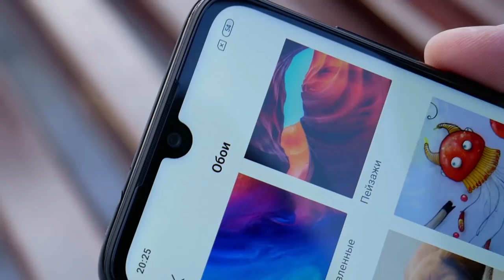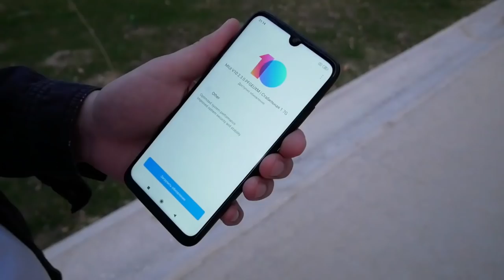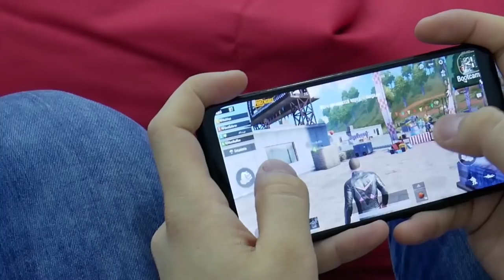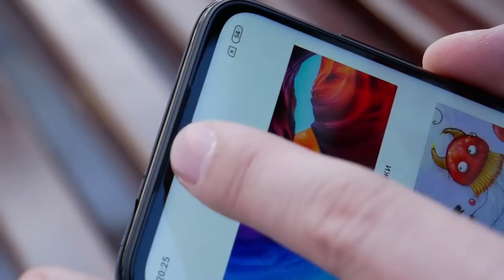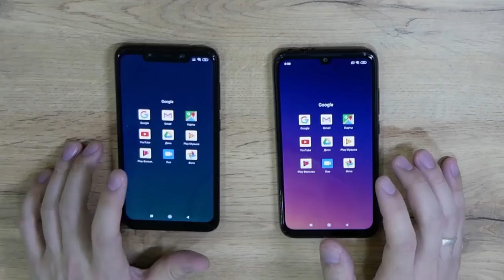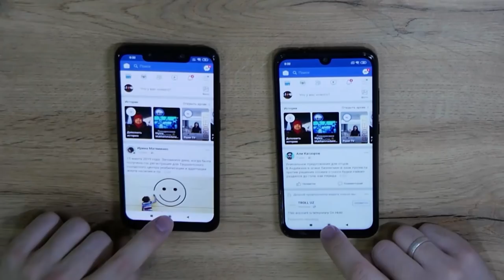Yangi Redmi Note 7! 48 megapixelli smartfon?!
Salom!

Bugun siz kutgan smartfon - Redmi Note 7 haqida video tayyorladik!

G'olibni tabriklaymiz!

Hamkorlarimiz – RADIUS mobile do’koniga o’z minnatdorchiligimizni bildiramiz!